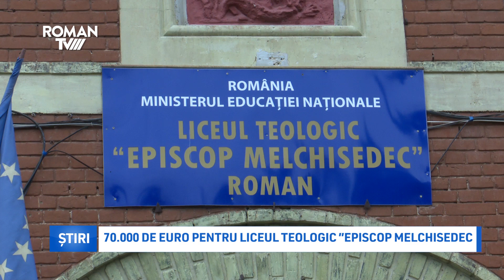70.000 de euro pentru Liceul Teologic „Episcop Melchisedec”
Începutul lunii noiembrie marchează pentru Liceul Teologic „Episcop Melchisedec” debutul unui proiect educațional de mare anvergură, denumit „Proiectul privind Învățământul Secundar”. Efectele dorite prin această strategie vizează, mai întâi de toate, creșterea, la scară națională, a gradului de promovare la Examenul de Bacalaureat.